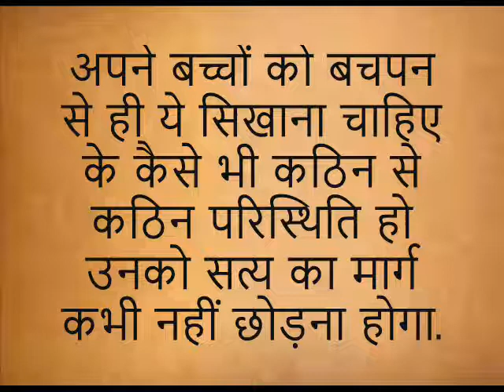प्रेरणा कथा: माँ की सीख